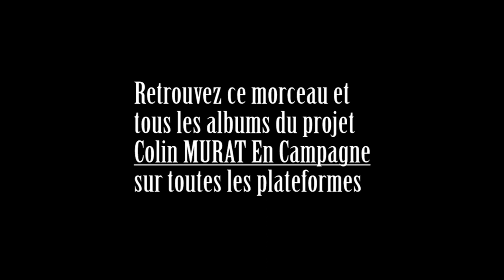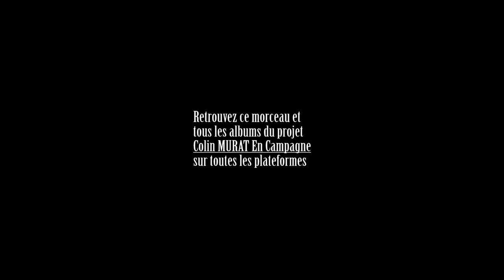trafic magique épisode 5 petite vidange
renault trafic phase 1
vidange et rangement des pièces déjà démontées T1100 et T1400